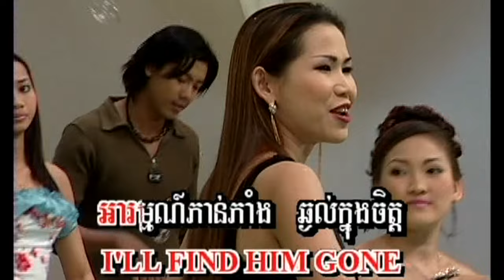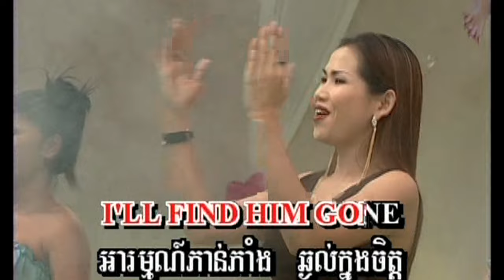meng keo pich chenda (30) HD